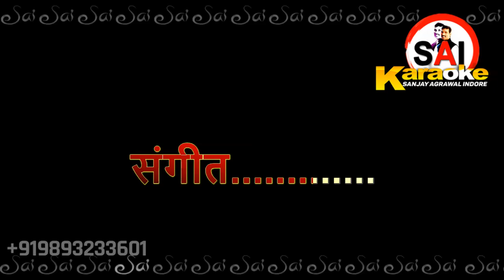भजन कराओके: मेरा श्याम बड़ा रंगीला है...